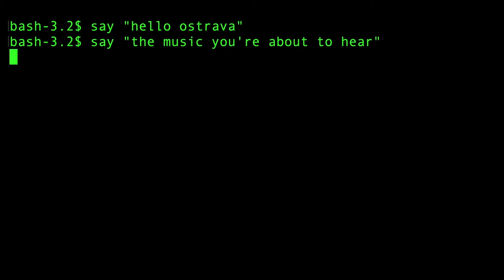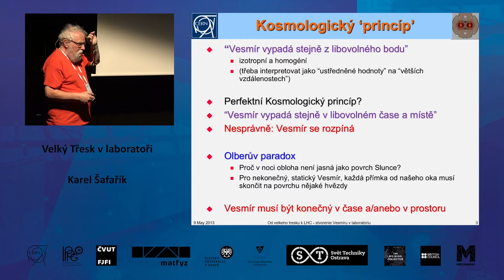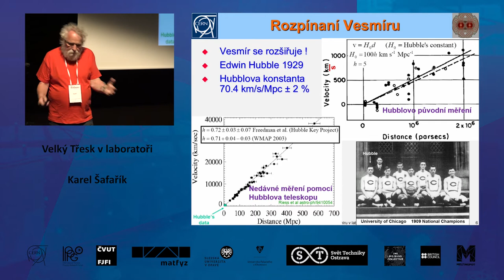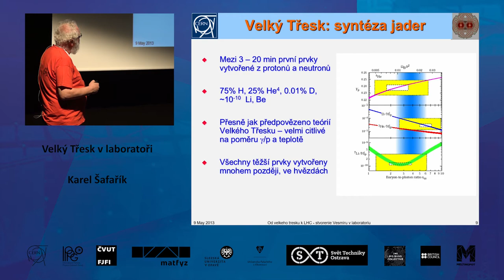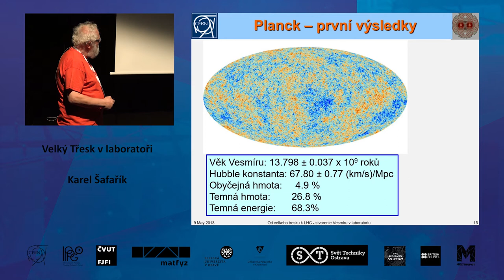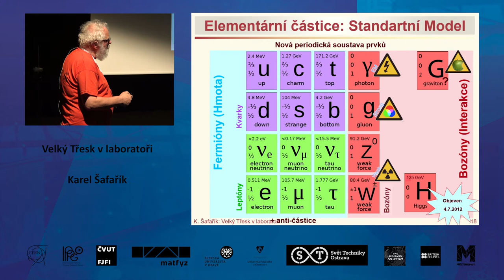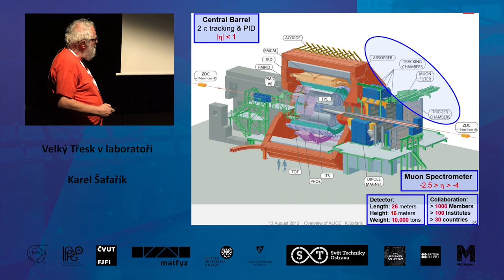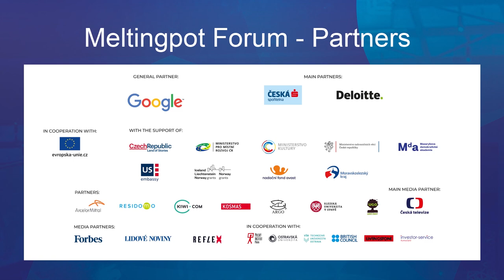Karel Šafařík: Velký Třesk v laboratoři | Big Bang Stage 2019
Velký Třesk (počátek vesmíru), který se stal asi před 13,8 miliardami let, je dnes v podstatē ustanoveným experimentálním faktem, který vychází z mnoha astronomických pozorování. Tato pozorování se však opírají o světlo - přesněji o elektromagnetické záření - a tak pocházejí přibližně z 380 000 let a pozdeēji po Velkém Třesku. Teprve po této době se světlo - elektromagnetické záření - přestalo absorbovat a vesmír se stal průhledným. Abychom porozuměli velmi brzkým okamžikům po Velkém Třesku, musíme znovu vytvořit intenzivní horké podmínky, které panovaly v raných obdobích vesmíru. Můžeme to udělat ve srážkách částic; na největším urychlovači částic na světě, LHC v CERNu, můžeme dosáhnout bilionů stupňů, což odpovídá 10 miliontinám vteřiny po Velkém Třesku. Snažíme se pochopit, jak se vesmír vyvíjel z této rané fáze a jak jsme se dostali tam, kde jsme dnes.
Big Bang (origin of the Universe) that occured about 13.8 billion years ago is pretty much an established experimental fact, drawing on many astronomical observations. However, these observations rely on light - more precisely on electromagnetic radiation - and so come from about 380,000 years and later after the Big Bang. Only after this time light - electromagnetic radiation - ceased to be absorbed and the Universe became transparent. To understand the very early moments after the Big Bang we need to recreate the intensely hot conditions at that time. We can do this in particle colliders; at the world’s largest particle accelerator, the LHC at CERN, we can reach trillions of degrees, corresponding to 10 millionths part of a second after the Big Bang. We try to understand how the Universe evolved from this early stage and how we got where we are today.